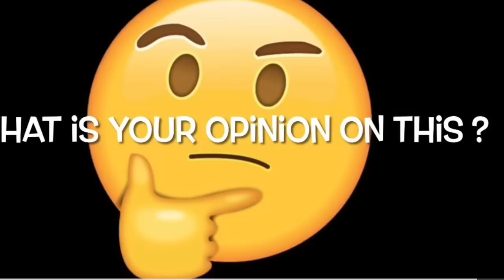B***** Go get your KIDS OUT OF THAT CAR BEFORE I BEAT YOUR A$$